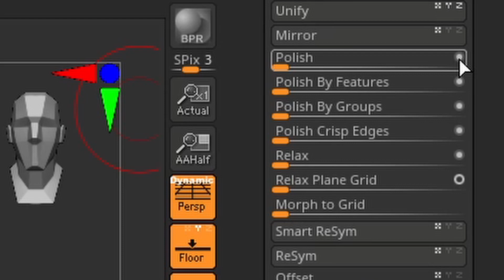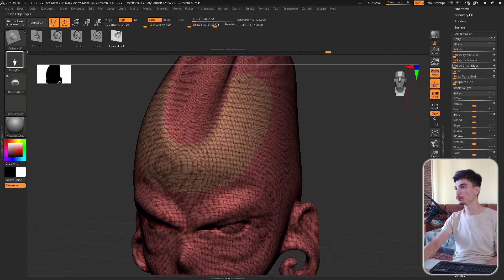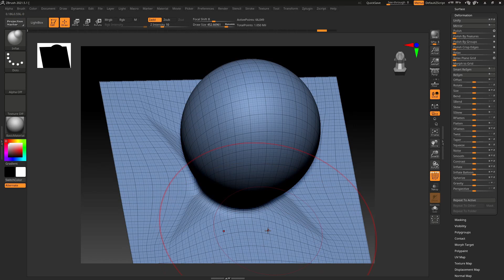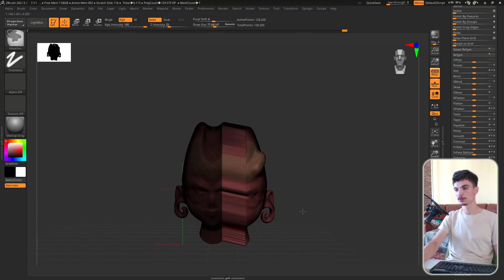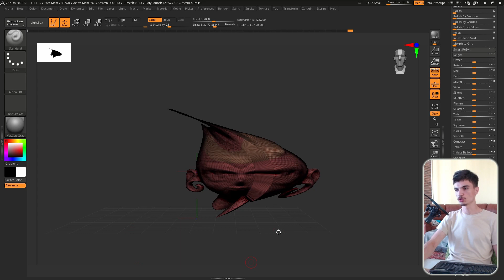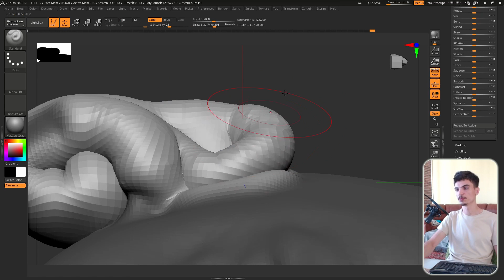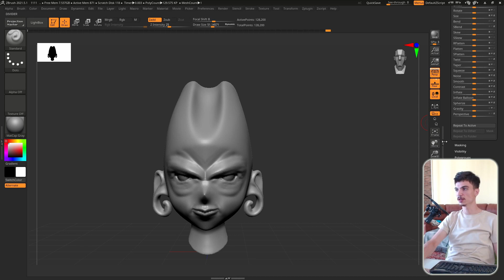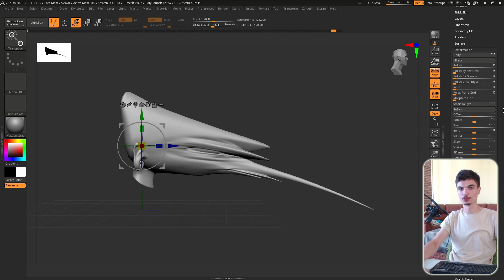19 Zbrush для начинающих | Меню Deformation (Деформаций) (Урок)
Данный цикл видео представляет собой серию уроков на русском языке по программе Zbrush для начинающих с нуля.

В данном уроке я разобрал меню Деформация в Zbrush, при помощи которого можно искажать и деформировать свою модель кучей разных способов.

Хочешь задать мне вопросы или спросить моего мнения о твоей работе? Ты можешь сделать это через Discord

Посмотреть мои работы ты можешь найти здесь

Софт, в котором я работаю: Pixologic Zbrush, Autodesk Maya, Marvelous Designer, Luxion Keyshot, Substance Painter, Adobe Photoshop